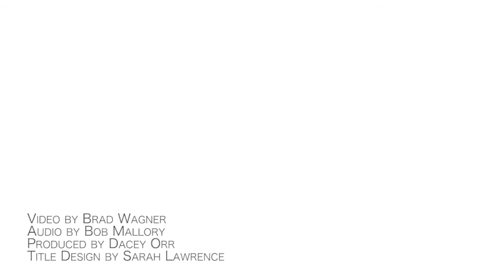Parlour Tricks - Walk In The Park - 3/20/2015 - Riverview Bungalow, Austin, TX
Parlour Tricks - Walk In The Park
Recorded Live: 3/20/2015 - Riverview Bungalow - Austin, TX